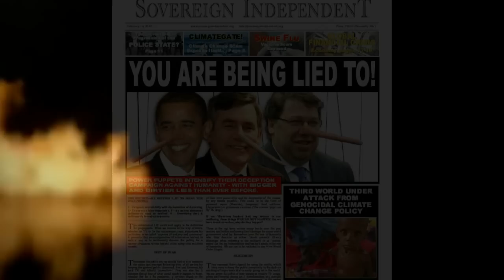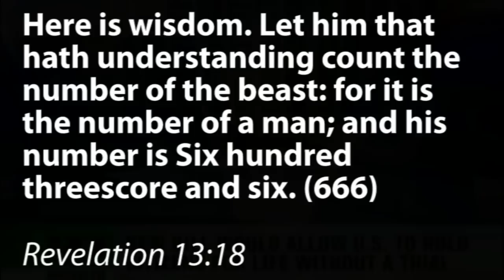THE SOVEREIGN INDEPENDENT - Breaking The Truth -